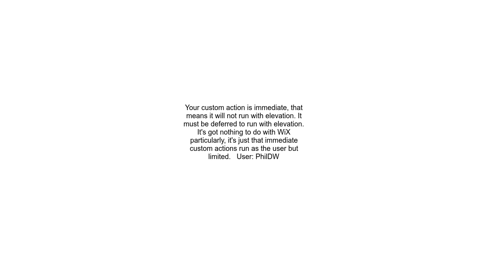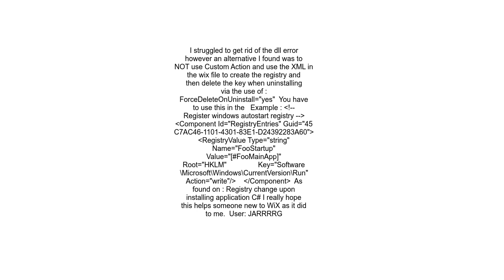WiX Installer InstallPrivileges=&quot;elevated&quot; not working